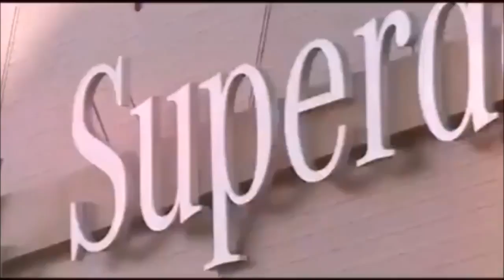New Orleans Saints-REBIRTH - 10TH ANNIVERSARY TRIBUTE